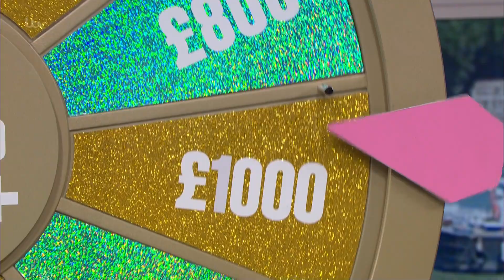Holly Willoughby - STW - 20210513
GirlsOnBox